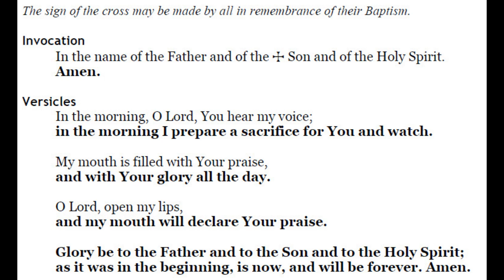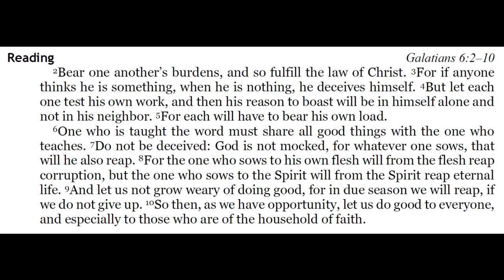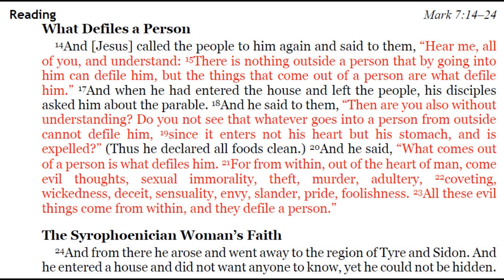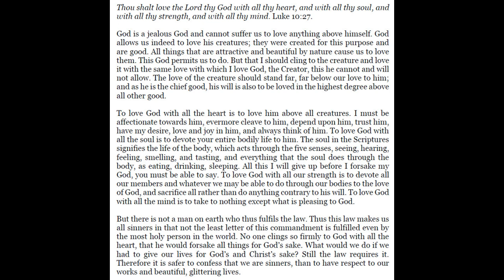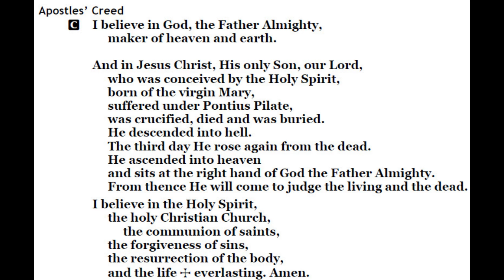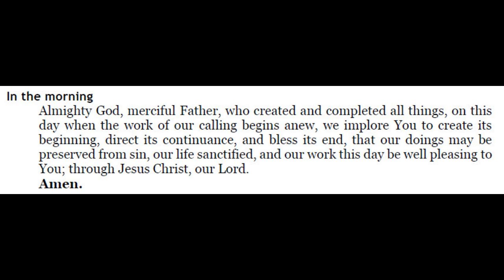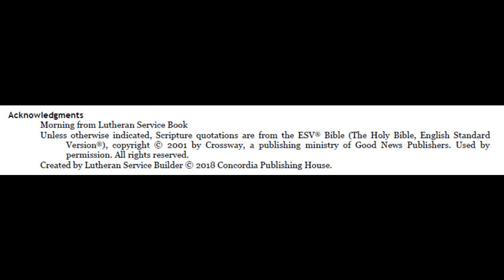2020-09-16 - Morning Prayer Pentecost 15 Wednesday